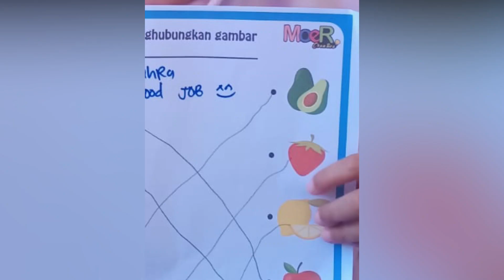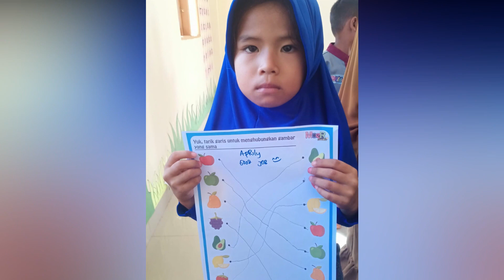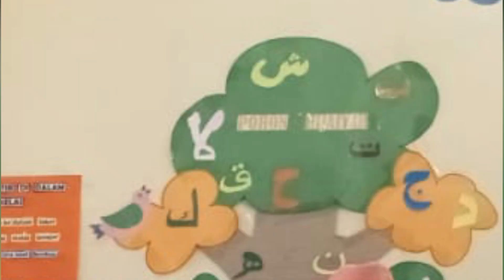Fakhril with Teman Kelas Mawar eps 1 (Semester 1)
Masa kanak kanak begitu menyenangkan, begitu pula yang dialami Fakhril selama bersekolah di Permata Bunda 1 semester ini. Yuk saksikan keseruan fakhril dan temannya